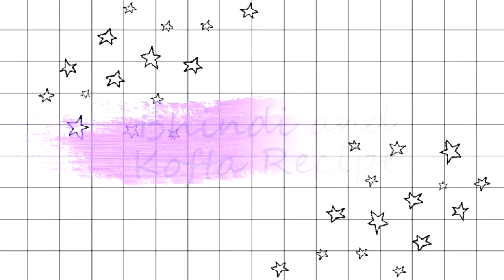PAKISTANI FAMILY'S LUNCH ROUTINE | Masala Bhindi & Kofta Curry Recipe in Urdu/Hindi | Pakistani Mom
Hey guys! Hope you liked my Masala Bhindi and Kofta Curry Recipe. Have a great day )

- NAME: Naz
- KIDS: 3 Kids. Named Taybah (Daughter), Ahmed (Son) and Alaa (Son)
- LOCATION: Bangkok
- ETHNICITY: Pakistani